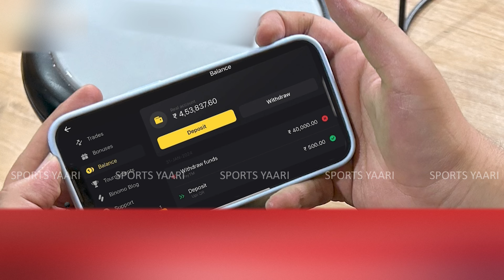No-Ball Controversy: No Ball पर आउट हुए Kohli तो अंपायर पर भड़के SIDHU, कह डाली 100 करोड़ की बात